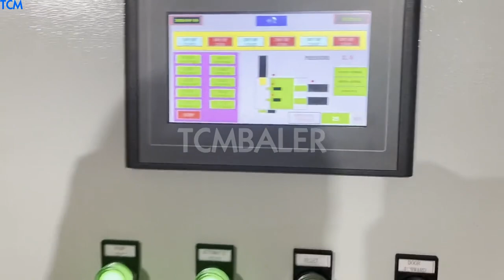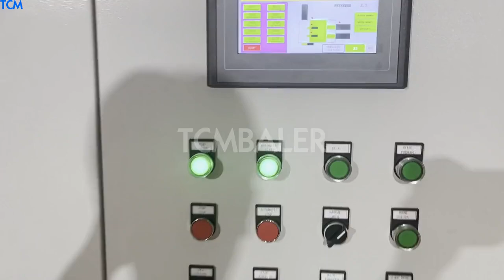horizontal hydraulic press for metal scrap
Horizontal Hydraulic Scrap Metal Baler Gabon, baling Luxembourg, Y81 Metal scrap press from the Jiangyin Tianfu Technology Co.,Ltd are hydraulic presses with triple, acting compaction and an ejection door. They are able to press steel sheets, brass, copper, and aluminum scrap that is generated by press works, refineries, and recycling industry scrap, Y81 Horizontal Hydraulic Press Machine for Metal Scrap Alibaba.com offers 1,575 horizontal scrap press machine products. About 1% of these are punching machines. A wide variety of horizontal scrap press machine options, Scrap Metal Compactor Horizontal Hydraulic Machine Sweden, Maldives, Alibaba.com offers 1,858 scrap metal press machine products. About 258% of these are Scrap Metal Balers, 9% are Hydraulic Press, and 9% are Punching Machines. A wide variety of scrap metal press machine options are available to you, Hydraulic Horizontal Used Scrap Metal Balers Austria, Buy Botswana, Alibaba.com offers 4,453 hydraulic scrap metal baling press machine products. About 11% of these are other metal metallurgy machinery, 1% are waste management. A wide variety of hydraulic scrap metal baling press machine options are available to you, such as free samples. Horizontal Scrap Press Machine Cote D Ivoire, Horizontal Scrap Croatia, Alibaba.com offers 7,355 horizontal hydraulic press products. About 10% of these are Hydraulic Press, 8% are Scrap Metal Balers, and 1% are Punching Machines. A wide variety of horizontal hydraulic press options are available to you, scrap metal press machine Switzerland, scrap metal press machine Niue, is Indias largest manufacturer of hydraulic baling press and metal scrap baling machines.Our baling press, shear, shredder, chip briquetting and automatic baler machines are best suitable for waste and metal scrap recycling industry. Hydraulic Scrap Metal Baling Press Machine Greece, Hydraulic Kenya, With the support of our adroit professionals, we provide our clients a high quality Automatic Scrap Baling Press. Used in the melting of ferrous and non, ferrous scrap, provided baling press is made using the finest quality components by our skilled professionals in tune with set industry norms. Automatic Horizontal Baling Press Machine India, Hydraulic UK, China Horizontal Scrap Metal Aluminum Hydraulic Press, Find details about China Aluminum Press, Aluminum Hydraulic Pres from Horizontal Scrap Metal Aluminum Hydraulic Press, Jiangyin Dinghua Heavy Industry Machinery Co., Ltd. horizontal hydraulic press Czech, horizontal hydraulic press Zambia, hydraulic c recycling horizontal scrap metal baler, steel material, scrap steel metal press machine_OKCHEM. Products. Products; Suppliers; Hot Search. isononanoic acid copper oxide titanium dioxide Hemp seed oil vitamin e fumed silica antifoam defoamers Silane Coupling Agent Sodium Citrate citric acid monohydrate citric acid anhydrous citric acid. Hydraulic Baling Press Scrap Baling Machines Australia, Portugal, Horizontal hydraulic baler used scrap metal baling press machine for sale Y81 series metal scrap baler is capable of extruding various metal leftover,steel paring,waste copper,aluminum,stainless steel and scrapped car into regular charging as square, column,cylinder etc. different shapes. The costs of transportation and refining can be reduced. IRON SCRAP BALING PRESS Cape Verde, Automatic Scrap Baling Senegal, Hydraulic Scrap Metal Baler,horizontal high pressure scrap metal baler machine,horizontal car body press machine, US $ 10000, 20000, Set, Jiangsu, China, HUAHONG, New.Source from Jiangsu Huahong Technology Stock Co., Ltd. on Alibaba.com. China Horizontal Scrap Metal Aluminum Hydraulic Philippines, Italy, hydraulic c recycling horizontal scrap metal baler France, Canada, Horizontal Hydraulic Baler Used Scrap Metal Baling New Zealand, Qatar, Hydraulic Scrap Metal Baler Belgium, horizontal high pressure Iran,